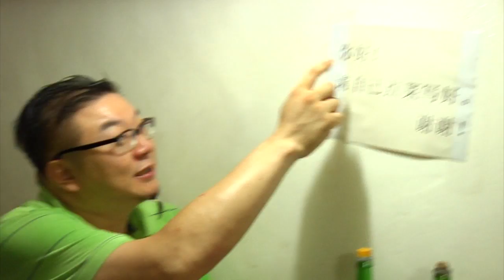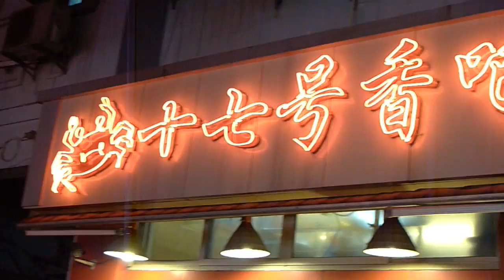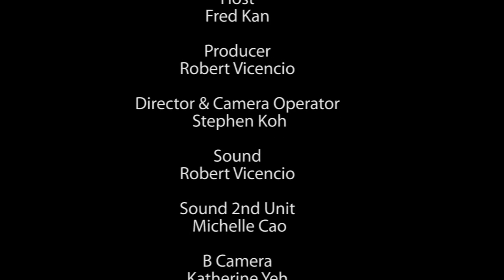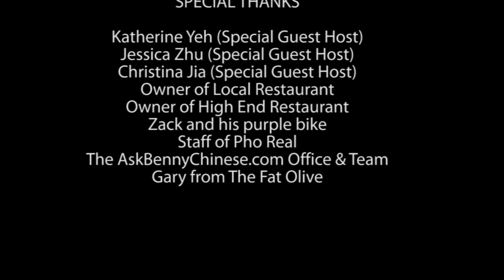The World is My Dining Table HD.mpg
A never before released Pilot for a Food & Travel TV show, staring the late FRED KAN, my best friend for life.